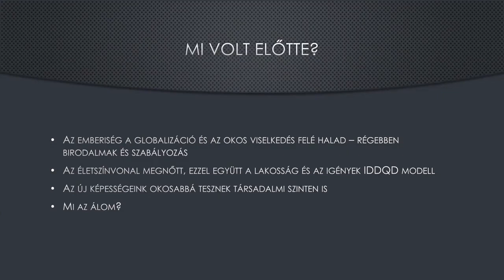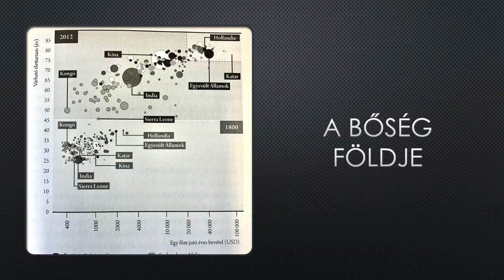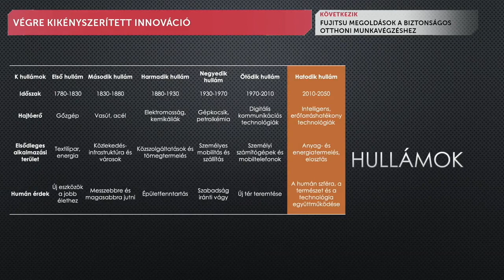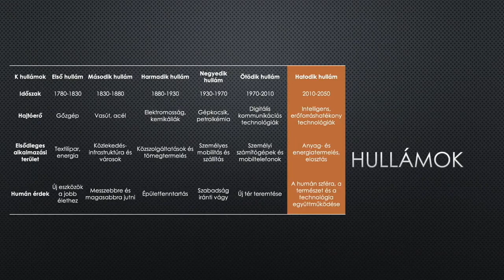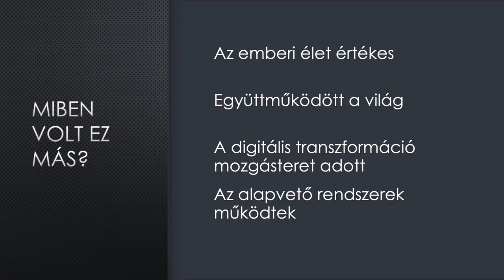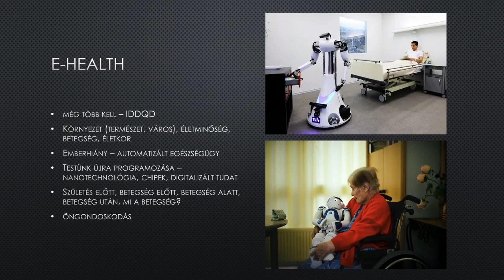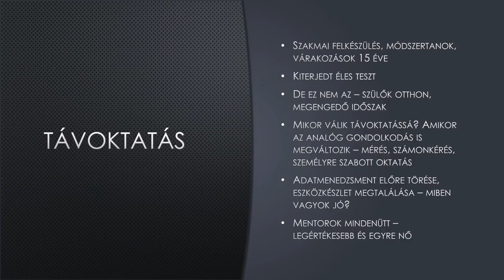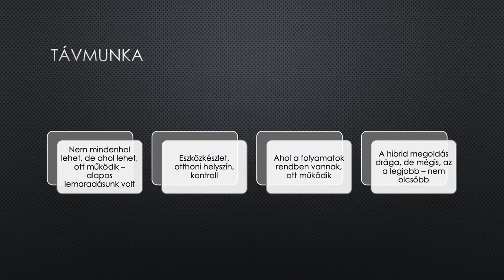InnoWorld 2020: Rab Árpád Szörény előadás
A koronavírus-járvány évek óta lassan, de biztosan bontakozó folyamatoknak biztosított hatalmas társadalmi és üzleti tesztet. Mit tanultunk belőle, mit érdemes tanulni belőle? Mely területeken várhatók a leglátványosabb változások a kutatás-fejlesztésben, és várhatóan milyen elvárások fogalmazódtak meg a társadalomban? Az elmúlt hónapok jelenségei a nagy trendek fényében válnak igazán érthetővé – ezek azonosítására teszünk kísérletet az előadásban.